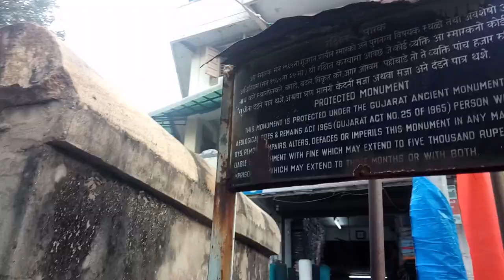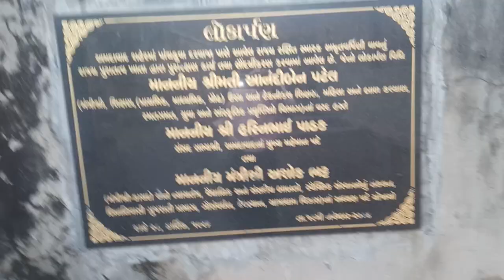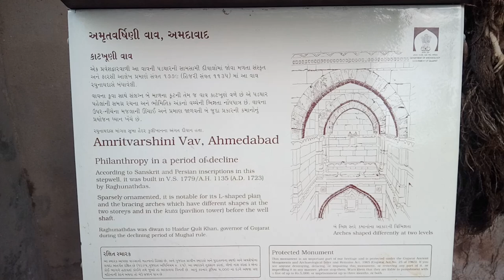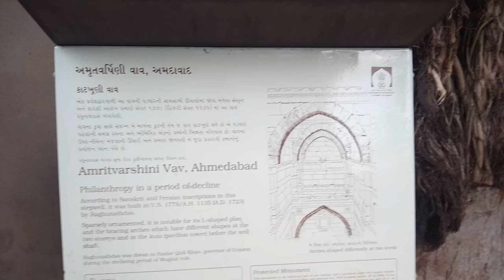ONLY L SHAPED STEP WELL IN WORLD दुनिया की एक ही L आकार की वाव पूरा वीडियो जरूर देखें।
इस वाव को शायद ही किसी ने देखा होगा अहमदाबाद में ही है यह।
FAMOUS FOR IT'S. L SHAPED DESIGN
AMRITVARSHINI VAV STEP WELL OF AHMEDABAD.